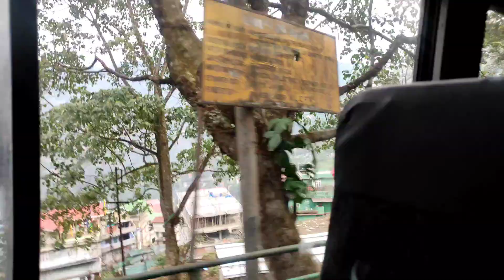আর একটু হলেই কেয়া কেদে ফেলতো কিন্তূ কেন ❓